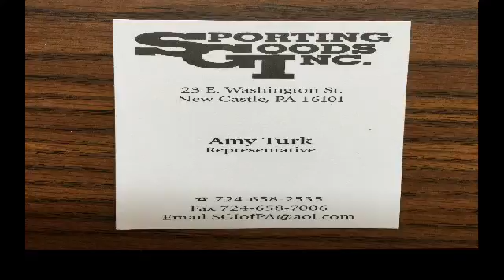NCTV45’S CEDARS SPORTS CORNER FRIDAY FEB 7 2020